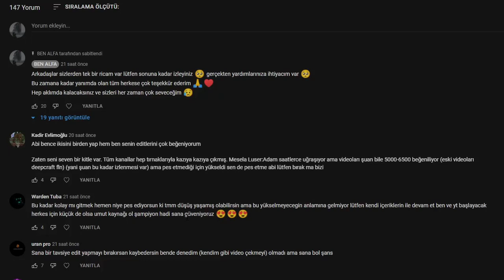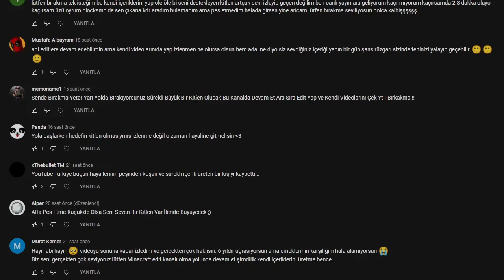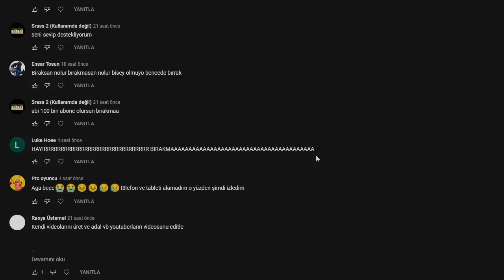KANALI BIRAKTIM MI ? 🥺